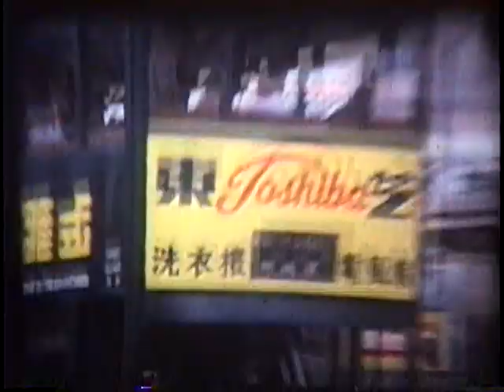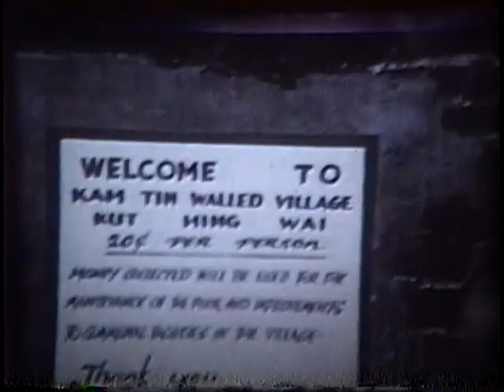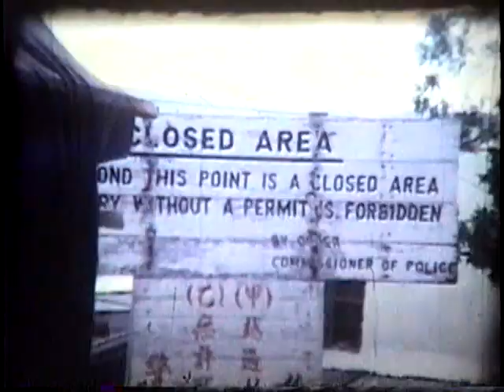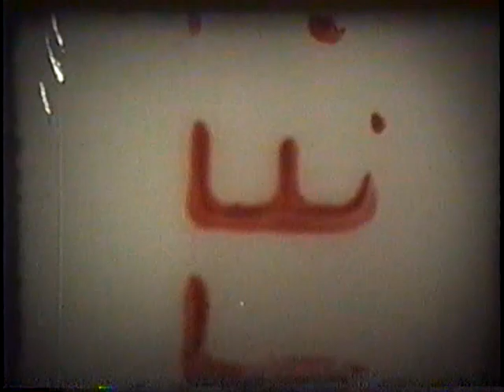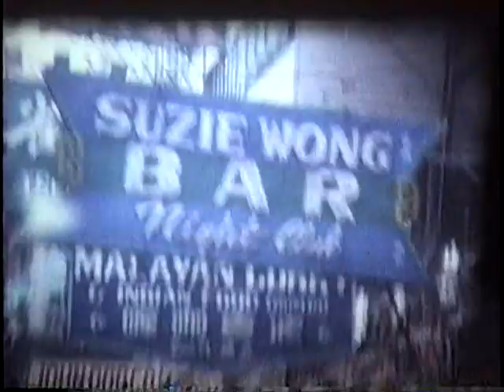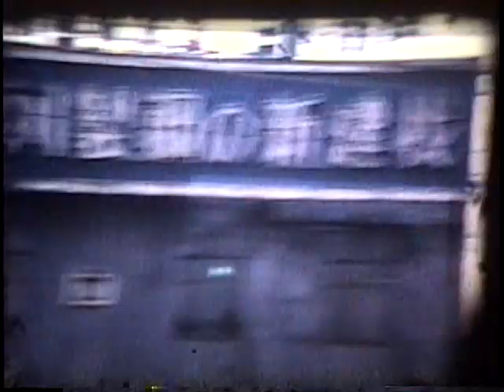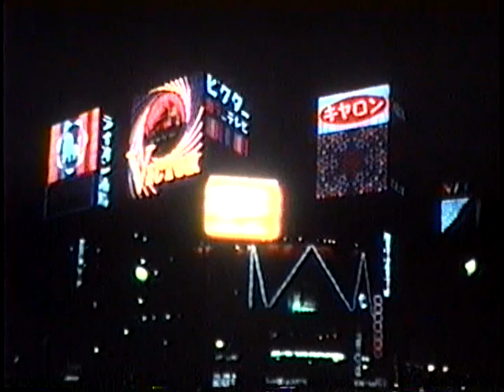VF 191 Fighter Squadron 1969 1970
Viet Nam 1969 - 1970.  Fighter Squadron 191 aboard the USS Oriskany CVA 34